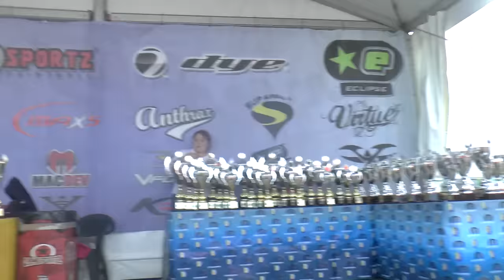ALBATOR TV PAINTBALL Millenium Series Paintball Chantilly 2015